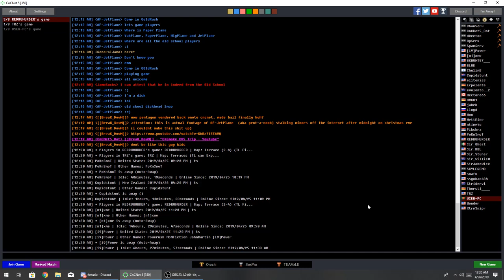BL BLUE vs TR Mox(pov) Terraces